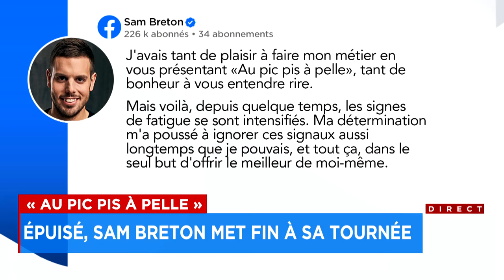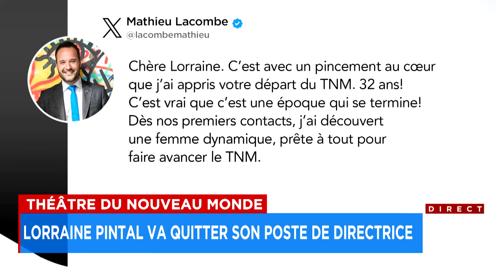«Je ne peux plus faire semblant»: Sam Breton annule le reste de sa tournée pour des raisons de santé